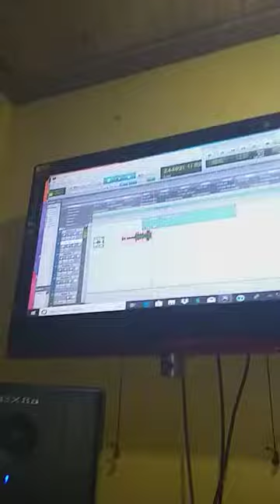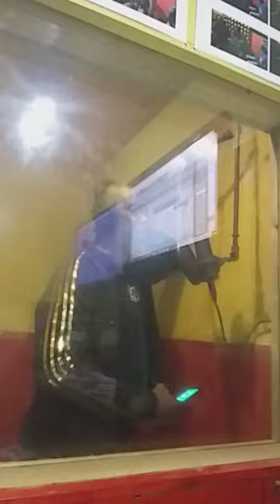Behind scene of my nitty kutchie dub session